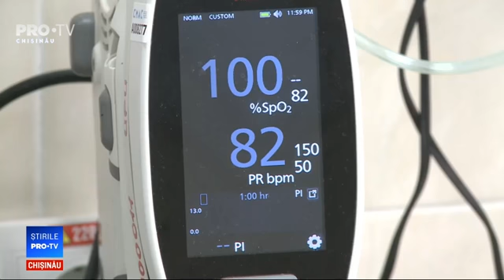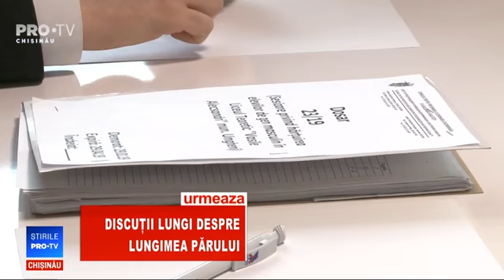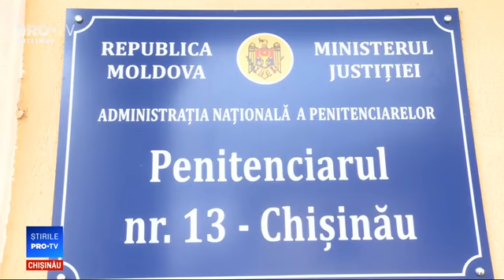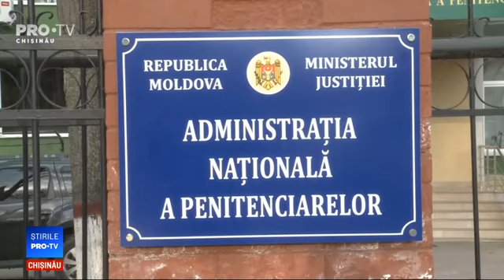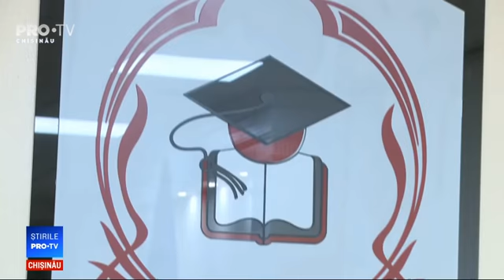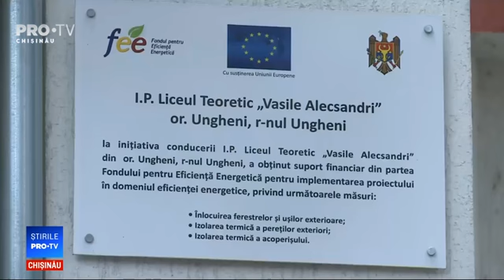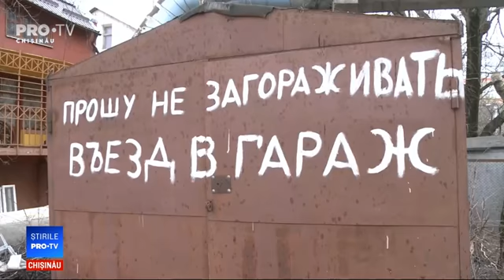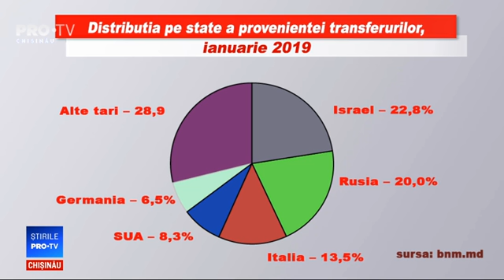Stirile Pro TV de la ora 22:30 cu Suada Karkouki - 06.03.2019